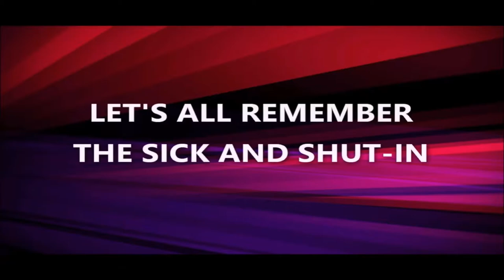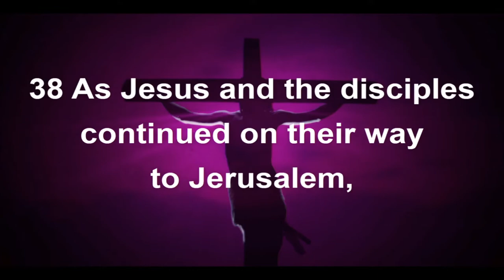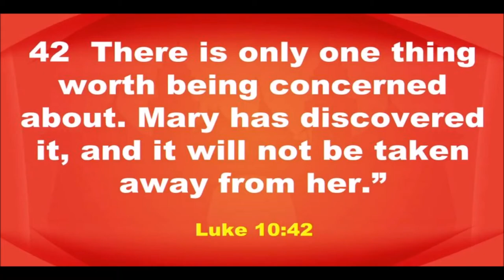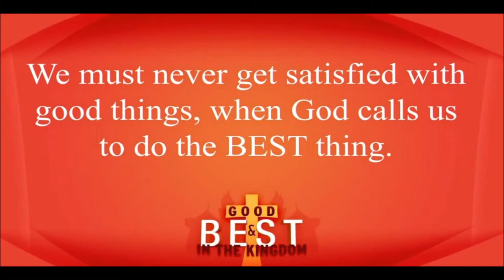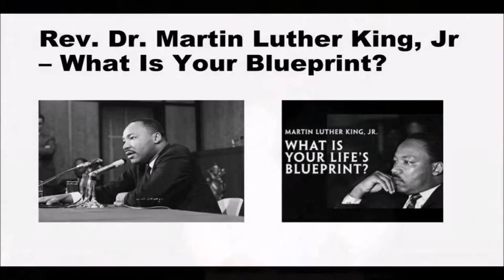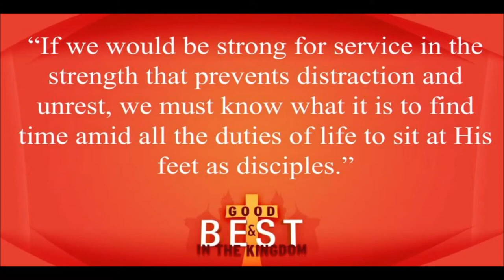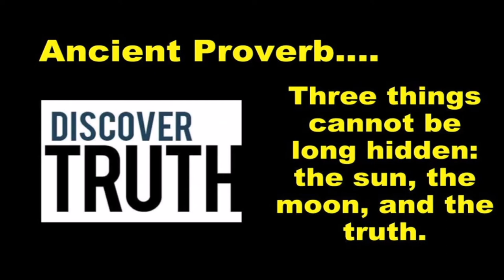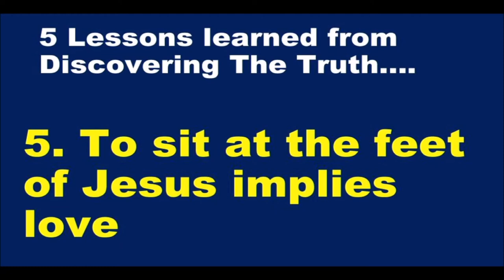Discovering The Truth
August 2nd, 2020 | Discovering The Truth| Rev. Dr. Jerry L. Cannon, Senior Pastor- C.N. Jenkins Memorial Presbyterian Church.